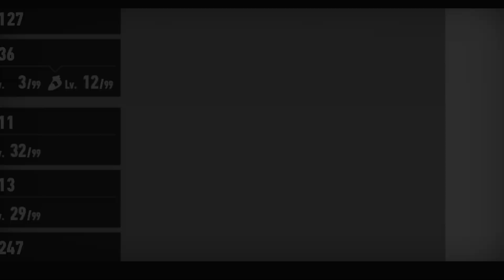(PS5) Sonic Frontiers Playthrough Pt7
Check out one of my homies on twitch using the